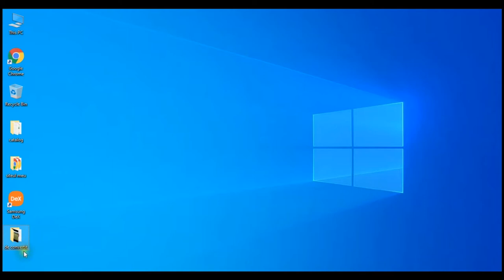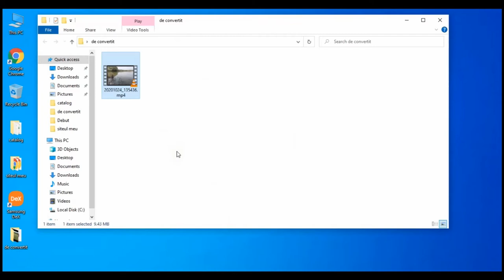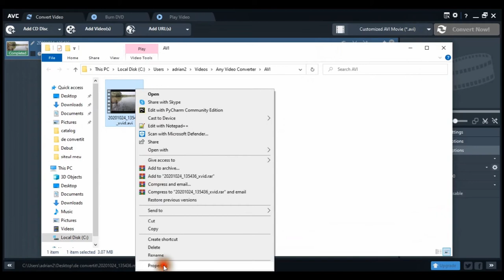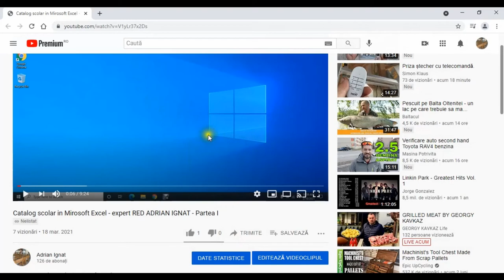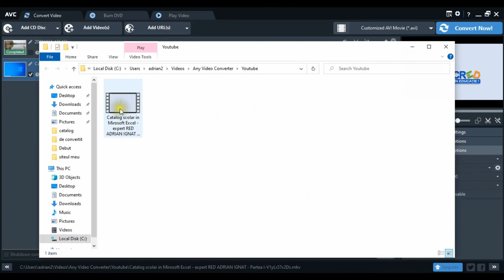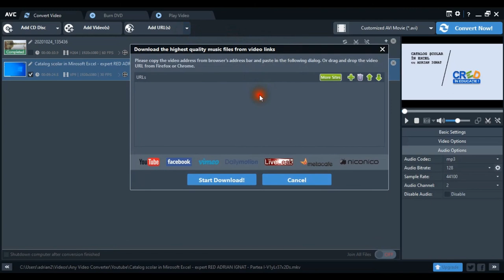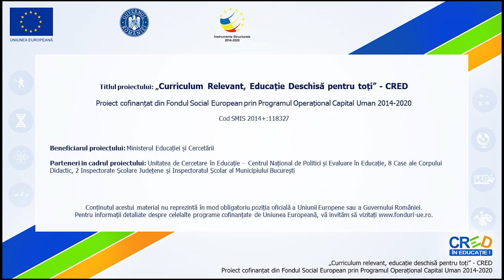Aplicația Any Video Converter (II)